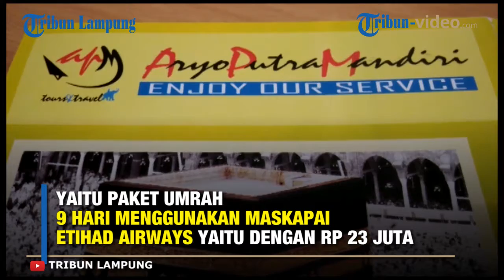WOW, PROMO PAKET UMRAH ARYO TOUR HANYA RP 23 JUTA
Video Okta Kusuma Jatha

TRIBUNLAMPUNG.CO.ID, BANDAR LAMPUNG – PT Aryo Putra Mandiri (Aryo Tour and Travel) menggulirkan promo untuk masyarakat yang akan menunaikan ibadah umrah. Yaitu, paket umrah 9 hari menggunakan maskapai Etihad Airways (transit Abu Dhabi) hanya dengan Rp 23 juta.

Manager PT Aryo Putra Mandiri (Aryo Tour and Travel) Mujiono mengatakan, cukup dengan uang muka pendaftaran Rp 3 juta, bisa mendapatkan paket umrah tersebut. Selain itu, ada pula paket umrah reguler 9 hari menggunakan maskapai Garuda Indonesia (penerbangan langsung Jakarta – Jeddah / Jakarta - Madinah) yang ditawarkan dengan harga Rp 27 juta.

"Harga tersebut sudah keseluruhan termasuk tiket domestik maupun biaya lainnya (all in). Tersedia kuota masing - masing 45 orang untuk keberangkatan tanggal 16 April 2018 dan 14 Mei 2018," jelasnya kepada Tribun, Rabu, 28 Februari 2018.

Mujiono menambahkan, paket umrah tersebut disertai dengan fasilitas hotel setara bintang 3 dan bintang 4 yang letaknya tidak jauh dari masjid. Setiap rombongan dipandu oleh pembimbing ibadah dan muthawif agar ibadah semakin lancar.

"Masih tersedia banyak kuota untuk pemberangkatan dua tanggal tersebut. Untuk pendaftaran bisa langsung datang ke kantor kami Jalan Raden Intan No 107, Tanjungkarang Bandar Lampung, telp. 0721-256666 atau handphone 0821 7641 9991, buka setiap Senin - Jumat (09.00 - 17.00) Sabtu (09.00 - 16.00)," imbuhnya.

Untuk diketahui, selain memberikan layanan perjalanan umrah, Aryo Tour and Travel juga memberikan layanan pembelian tiket pesawat, voucher hotel, tour domestik dan internasional dan lain - lain. (okj)